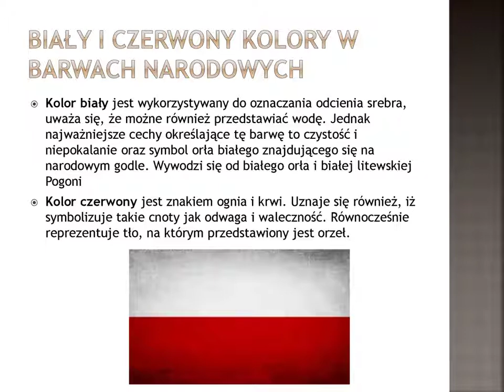Barwy narodowe Polski